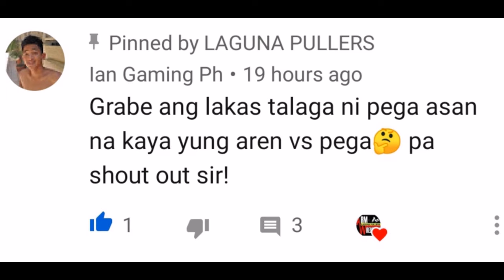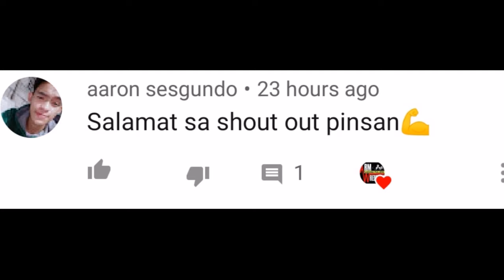4 solid fights 💪🔥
Armwrestling fights
Armwrestling tutorial